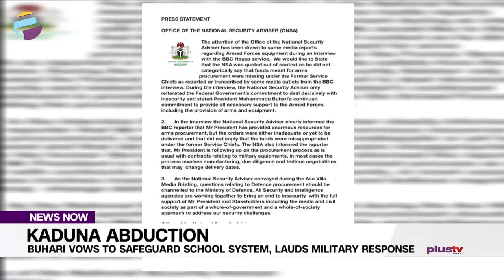Kaduna Abduction: Buhari Vows to Safeguard School System, Lauds Military Response | NIGERIA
President Muhammadu Buhari has issued a stern warning to would-be terrorists and bandits targeting schools, saying the country will not allow the destruction of the school system.